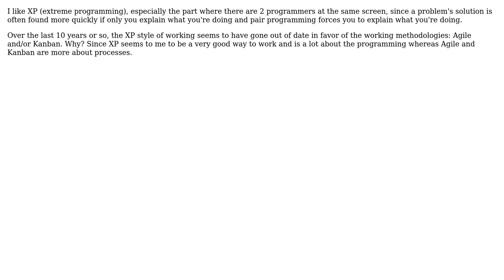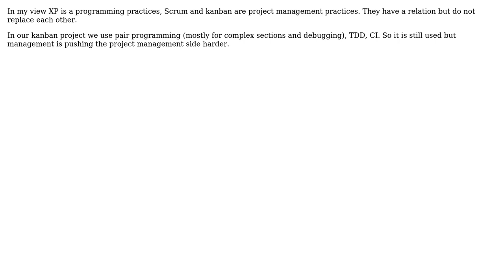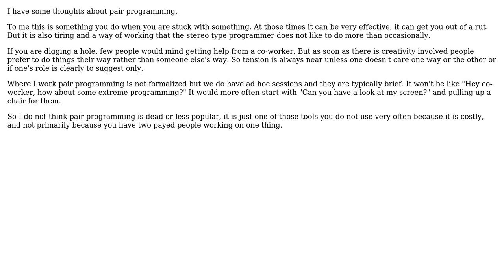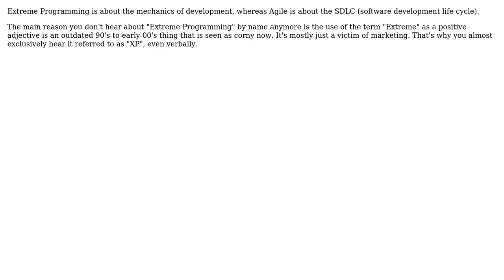Why has extreme programming (XP) gone out of date in favor of Agile, Kanban etc?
Software Engineering: Why has extreme programming (XP) gone out of date in favor of Agile, Kanban etc?

With thanks & praise to God, and with thanks to the many people who have made this project possible! | Content (except music & images) licensed under CC BY-SA | Music | Images & others | With thanks to user Volker user user1172763 user refro user Pierre Arlaud user Niklas Rosencrantz user Martin Maat user Billal Begueradj user Andy_Vulhop and the Stack Exchange Network Trademarks are property of their respective owners. You are responsible for your own actions.